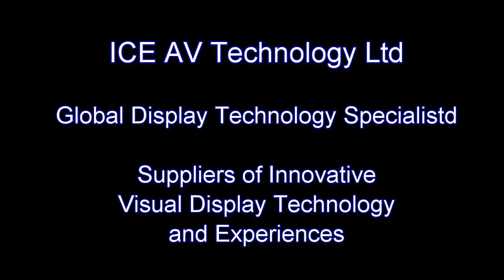ICE Plas480 Screen Pitch Example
ICE LED Division In this video we show three pitch resolutions 6mm, 7.5mm, 10mm. The modular Plas480 Universal cabinets allow versatility for outdoor all weather anytime display screen system.

The ICE modular Plas480 uses a modular approach for creating any size LED screen with a variety of mount options.

The Plas480 Universal Cabinets is available in indoor / outdoor versions, SMD and DIP and options in high brightness and standard brightness.   The commercial grade plastic cabinets do not rust, decay and offer longer term operations. Each cabinet weighs only 6kg each.

If you are not sure what size best suits your needs give us a call or send an email and we will advise the best cost effect solution.

About ICE Technology Ltd
LED Division:
ICE AV is a company that consists of Divisions active in the LED sector, Interactive, Projection solutions. We manufacture, distribute and partner with companies world wide in creating unique experiences with our portfolio of technologies.

ICE AV has a wide range of innovative LED solutions it can offer clients worldwide from string LEDs, Folding LED screens, rolling screens, semi transparent LED screens, high definition LED screens, waterproof screens and twisting screens are just
some of the solutions available.

If you would like to discuss in detail about any comments or solutions referred to in this video then we invite you to pick up the phone and give us a call or send an email.

For sales and further information contact
ICE AV Technology Ltd
Digital LED Display Division